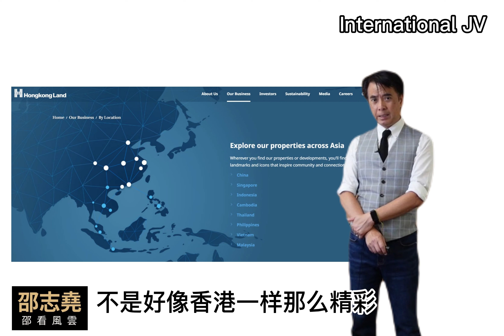邵志堯 International JV 國際合資 Starbucks 如何透過合作伙伴拓展東南亞市場 (普通話含字幕) (另有粵語版本)